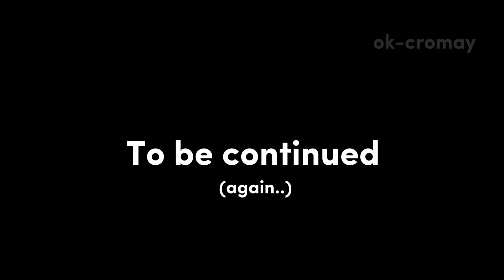reasons to stay | 2/?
dhsjaksjjskaka yayayayaya this is turning into a series of gcmvs lol but tbh i have so many ideas. such as a love triangle 😏😏 so im excited!

song : reasons to stay by Kate Vogel

time taken
11 days

characters used
gio (giolia
carlo
sam
lilo (sisters kid
sarah (sister